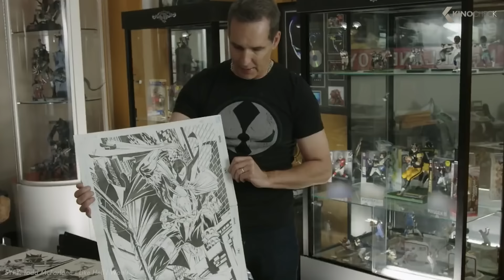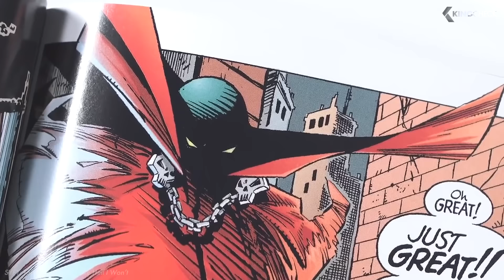Ein Held aus der Hölle! KING SPAWN (2025) Filmvorschau mit Jamie Foxx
In dieser Folge der KinoCheck Originals erfahrt ihr alle aktuellen Infos zum Remake von SPAWN …

00:00 Spawn Filmvorschau
00:23 Wer ist die Figur Spawn ?
01:23 Der erste Spawn-Film (1997)
02:05 Ein Neuanfang: Das Spawn-Remake
03:00 Cast: Wer wird die Hauptrolle spielen ?
03:48 Release: Wann kommt der neue Spawn-Film ?